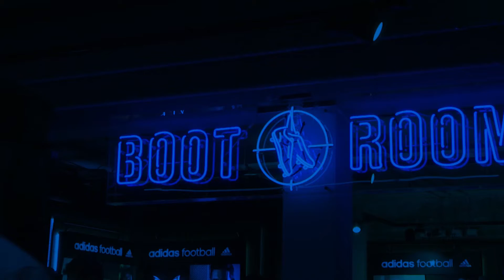Lifestyle Sports Boot Room - What boots do you wear?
Some of our intercounty stars shed slight on the boots they currently wear at the launch of Dublin GAA's new sponsorship deal with Lifestyle Sports